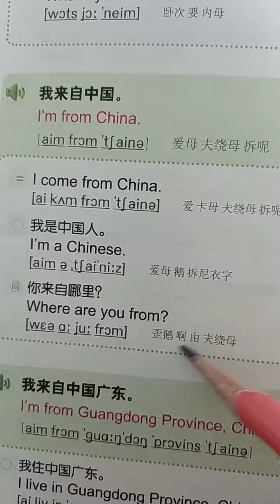Teacher Liang's one-on-one English basics is really a zero basic course